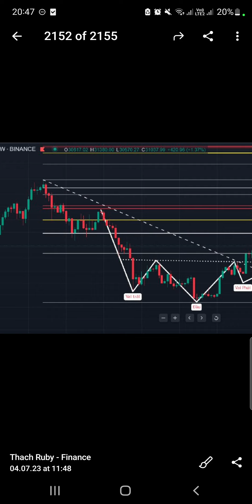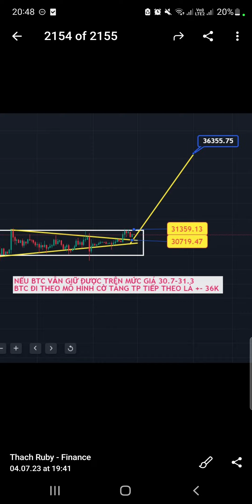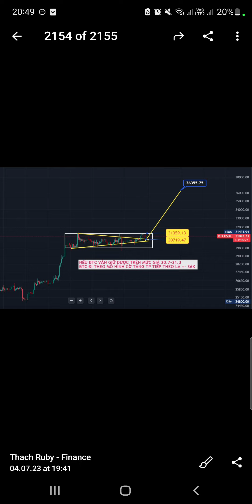AI CŨNG NÓI BITCOIN TĂNG. VẬY BẠN THÌ SAO ?? BITCOIN VỀ 28, 29K ??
..Kênh Thông tin cập nhật thị trường hàng ngày:
- Phân tích thị trường - Cơ hội đầu tư - Kiến thức tài chính (Chứng Khoán - Tiền số, crypto)
ZALO: 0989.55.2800 (CHỈ NHẮN TIN)
LINK ĐĂNG KÝ MỞ TÀI KHOẢN ĐỂ NHẬN ĐƯỢC KHUYẾN MẠI

👉 ĐĂNG KÍ HỌC để có thể biết được khi nào nên mua và bán Bitcoin, Chứng khoán. Làm thế nào để tối đa hóa lợi nhuận kiếm tiền bền vững từ thị trường.
(KIẾM TIỀN PHẢI HẠNH PHÚC – THOẢI MÁI – TỰ DO)

KÊNH THÔNG TIN CHIA SẺ TỪ THẠCH RUBY
👉 1. Nhóm Zalo Chia sẻ kiến thức (BITCOIN)
👉 2. Nhóm zalo cơ hội kiếm lợi nhuận bền vững từ (Chứng Khoán )

👉 3. Nhóm Telegram thảo luận:
👉 4. Facebook Thạch Ruby
Đoàn Thị Bích Thạch , STK: 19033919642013
Techcombank – Đông Đô Hà Nội